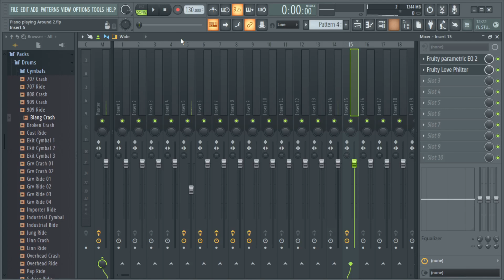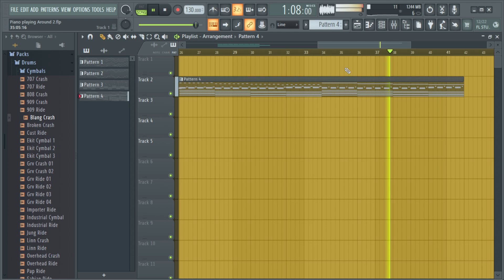If @lunax_music See's This I will Learn music theory :O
If Lunax see's this I will learn music theory and continue my musical journey. For those who don't know me I only every messed with learning music on the piano but not creating any pieces of my own. That is the extent of music theory I know... nothing about it lol. So If I can get my favorite up-and-coming artist to see this I will have to learn music theory so I can continue to make better music :).